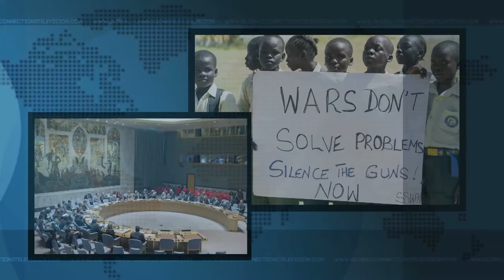John R MacArthur on GCTV with Bill Miller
John R. (Rick) MacArthur, president and publisher of Harper’s Magazine, explains how the media often propagandizes wars and what types of international trade agreements can be beneficial. November 4, 2016